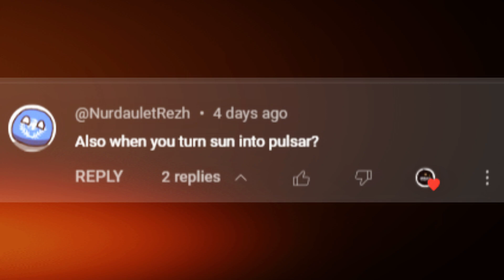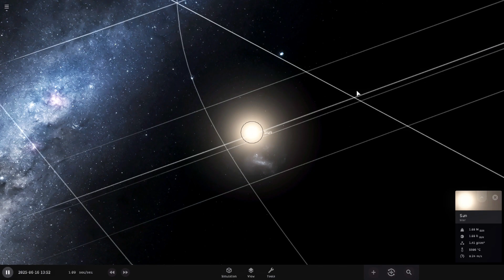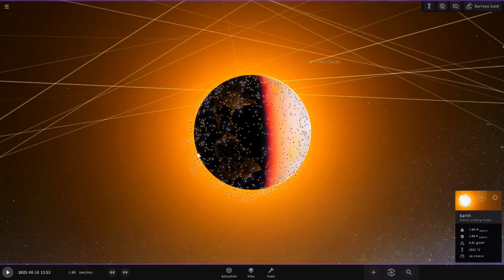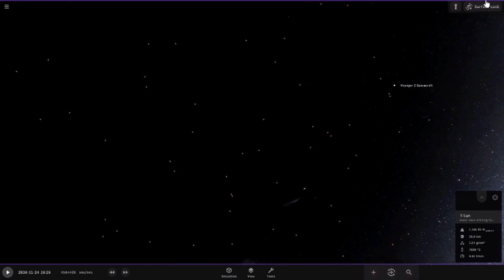【Sun Goes BOOM!】Replacing Our Star with a Pulsar 🥶 in Universe Sandbox 2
Hey space cadets and curious earthlings!  mind-blowing thought experiment in Universe Sandbox 2! Today, we're hitting the cosmic reset button and swapping out our trusty Sun for something a little... spicier. That's right, we're replacing our Sun with a PULSAR!

Imagine if our life-giving star suddenly transformed into a rapidly spinning neutron star, blasting out beams of radiation like a cosmic lighthouse. What would happen to our cozy solar system? Would Earth become a barren wasteland, or could some tenacious lifeforms hang in there?

In this video, we'll explore the mind-boggling consequences of a Sun-turned-Pulsar:

Lights Out! Witness the immediate impact on our solar system as the Sun's life-giving light is replaced by the pulsar's intense radiation bursts.

Planetary Scramble: See how the planets react to this dramatic shift in stellar influence. Will their orbits remain stable, or will they be flung into the abyss?

The Search for Survivors: Could any planets or moons in our solar system potentially harbor lifeforms that could withstand this cosmic upheaval? We'll put Universe Sandbox 2 to the test and see if there are any hidden nooks where life might find a way.

Remember, this is a thought experiment! Pulsars are incredibly rare, and the chances of our Sun ever morphing into one are astronomically slim. But that doesn't mean it's not fun to explore the "what if" scenarios!

So, grab your spacesuit (metaphorically speaking) and join me on this wild ride through a Universe Sandbox 2 simulation where our Sun goes BOOM!

Don't forget to:

What do you think would happen if our Sun became a pulsar?

Let me know what other cosmic what-ifs you'd like to see explored in Universe Sandbox 2!

Primary Keywords: Universe Sandbox 2, Sun, Pulsar, Simulation, Hypothetical Scenario, Solar System

Secondary Keywords: Stellar Transformation, Pulsar Radiation, Planetary Effects, Thought Experiment

Descriptive Tags: Universe Sandbox 2 Sun Pulsar Simulation, Replacing Sun with Pulsar, Earth Orbiting Pulsar Simulation, Universe Sandbox 2 Thought Experiment, What If the Sun Became a Pulsar

Searchable Keywords:
universe sandbox 2, sun, pulsar, simulation, hypothetical scenario, solar system, stellar transformation, pulsar radiation, planetary effects, thought experiment